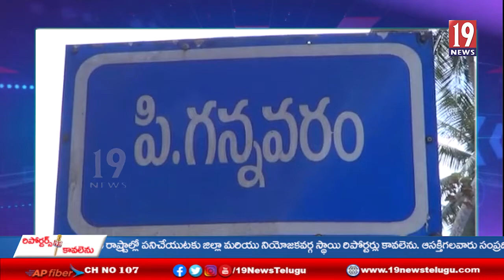పి. గన్నవరం వైసీపీ జడ్పీటీసీ అభ్యర్థి వేణుగోపాలరావు అత్యధిక మెజారిటీతో గెలుపు - తూ.గో జిల్లా